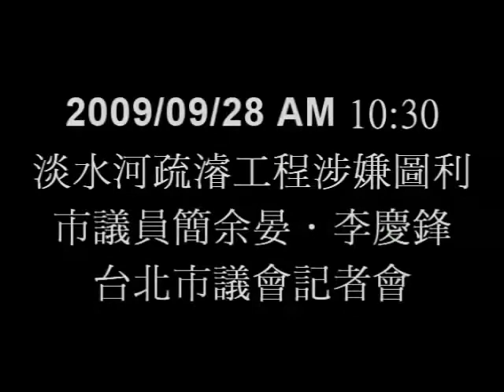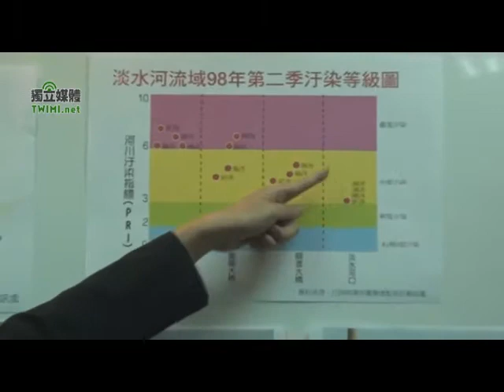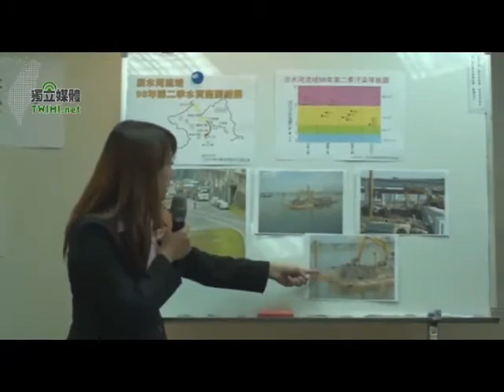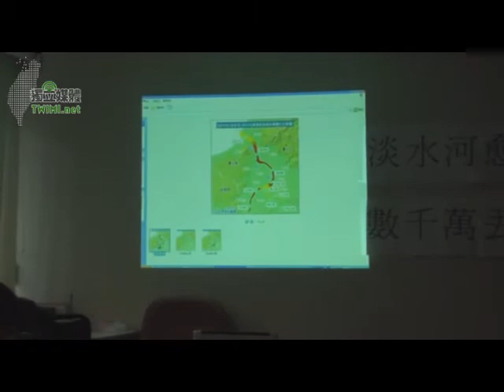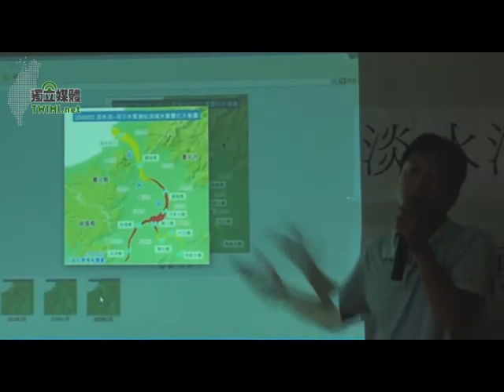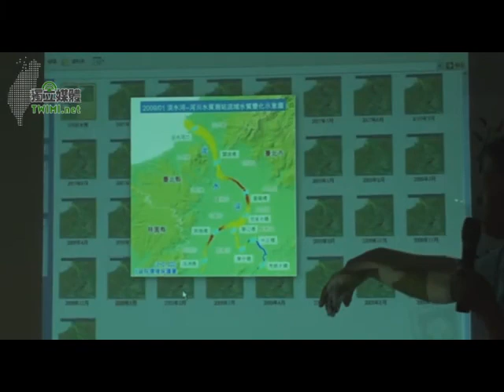2009/09/28獨立媒體01~簡余晏.李慶鋒淡水河疏濬工程涉弊記者會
台北市議員簡余晏、李慶鋒、陳建銘今天公布淡水河疏濬的部份照片，質疑市府花了9458萬元的疏浚工程，但照片卻顯示，挖土機挖的卻是河道中間有利可圖的河砂，而另一張照片則顯示，大清早竟有十餘台滿載砂石車從淡水河畔運走砂石，但，河畔卻依舊時時傳來臭味，到底疏浚挖的是可以賣錢的河砂？還是真該清走的爛泥巴？議員表示，環保署最新公布的淡水河各支流檢測報告顯示，淡水可從六月至今的華江大橋、忠孝大橋、重陽大橋等段都是汙染最嚴重的紅色重汙染。以忠孝大橋為例，八月份環保署報告發現，大腸桿菌群高達100萬mg/l，電極法的溶氧量只有6mg/l，滴定法的溶氧量只有6mg/l，溶氧飽和度為 72.9%，而且很多檢測項目顯示，淡水河的汙然程度，比疏浚前更嚴重。